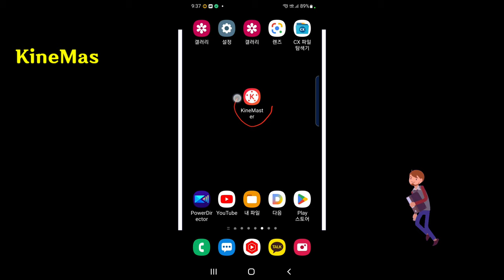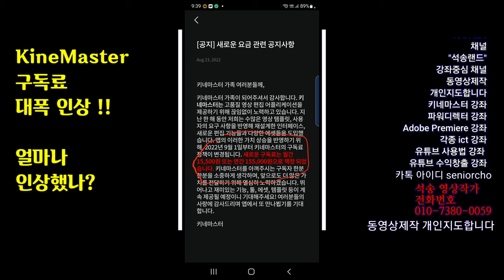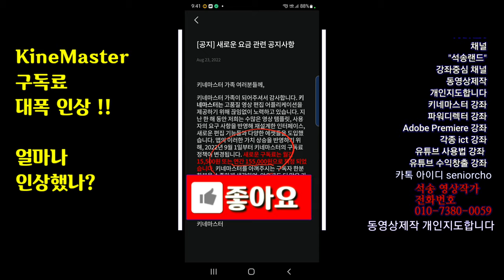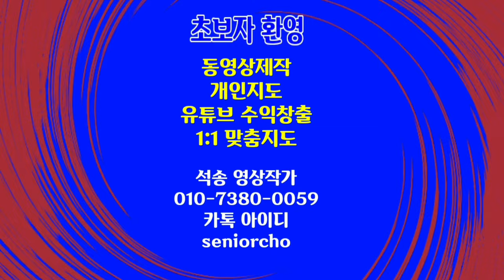키네마스터 구독료 대폭 인상 KineMaster 429강 키네마스터 구독 요금 대폭 인상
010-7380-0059 동영상제작 개인지도합니다

ㅡㅡㅡㅡㅡㅡ

ㅡㅡㅡㅡㅡㅡㅡㅡㅡㅡ
4시간에 동영상제작 기법 배우고 유튜브에 올리고 홍보방법까지 배웁니다.

4시간 개인지도 받으면 파워디렉터

ㅡㅡㅡㅡㅡㅡㅡㅡ